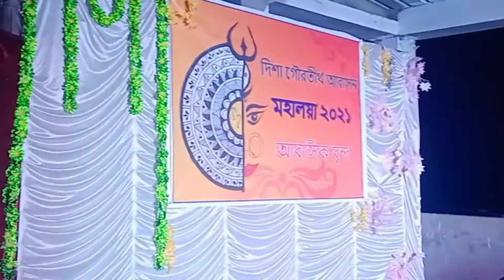Vlog 15 || Mahalaya Program 2021 || Durga Puja Special Program || Tiya's Studio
Hey tiya's fam ,
In today's video I am sharing MAHALAYA PROGRAM in our Society . 🤩❤️ hope you guys enjoy ❣️

WHO AM I?
Hey there, I am Tiyasha Nandy. I am a new youtuber, from West Bengal. In this channel you will get frequent Dance Arts Drawing Makeup Tutorial Reviews Vlog content and some fun content to constantly entertain you guys.